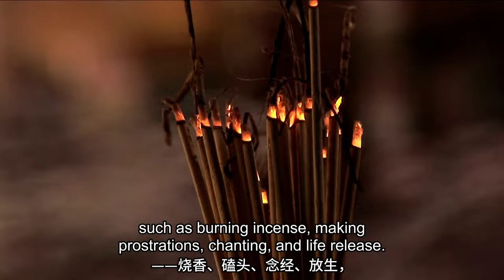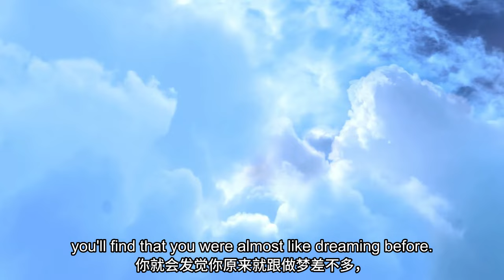【ENG DUB】1-4 Meditation—— Seize the time to meditate | 抓紧时间禅修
【ENG DUB】1-4 Meditation—— Seize the time to meditate | 04抓紧时间禅修

你的生命在心外去找，心外求法，什么都找不到，就像做梦一样，白忙一场。
Throughout your life, you're seeking outside of your mind, but can't find anything, just like dreaming, you're toiling in vain.

做完了梦，醒过来你就知道了，是不是白忙一场？
After waking up from a dream, you'll know that, weren't you toiling for nothing?

空欢喜一场，恐惧了一场，在梦里吓得半死，醒过来都是假的，白忙了一场，没用。
Whether happiness or fear, whatever in the dream turns out to be false after you wake up. You were toiling in vain.

觉悟了以后，就像醒过来了，醒过来就是觉醒，
Enlightenment is just like waking up.

当你的心觉醒了以后，知道了真相、真理以后，你发现原来的生命全是白活了。
After your mind wakes up and is aware of the truth, you'll find that your previous life was all in vain.

重新开始，重新来过，抓紧时间，因为生命很快就会过去的，我们没有多少机会能够遇到找回真性的方法，
Start over and cherish every moment, because life is fleeting, and the method to find the true nature back is rare to encounter.

你的生命中能有这种机会是非常难的。
It's rare to have this opportunity in your life.

武则天皇帝说："百千万劫难遭遇"，这个话说的是不夸张的，
Empress Wu Zetian said, "rare to encounter throughout millions of kalpas", which is not exaggerated.

你看那些动物，一只蚂蚁，它什么时候能够遇到正法——找回它心性的方法？
Look at those animals, for example, an ant, when will it encounter the Dharma - the method to find its true nature back?

它不知道要积累多少善根，才能够做人，不知道多少万劫了，不知道什么时候开始做人，
You'll never know how many roots of virtue it needs to accumulate, and how many thousands of kalpas it needs to wait, to become a human.

做人又可能会堕下去，又不知道什么时候才能够遇到正法。
After becoming a human, it might fall again, and you'll never know when will it encounter the Dharma.

寻找真理的人很多，但是能找到真理的人寥若晨星，
Many people are seeking truth, but few people find it.

现在外面充满了各种各样的外道，包括佛教内部也是这样，都是流于形式。
Nowadays, there are various extramental schools outside and even inside Buddhism, which are being formalistic.

佛教内部你们都知道的，都是心外求法——烧香、磕头、念经、放生，能得到什么呢？还是在做梦呀，没有觉悟，没有觉醒呀。
As you know, many Buddhists are seeking Dharma outside of their mind, such as burning incense, making prostrations, chanting, and life release. What can they get? They are still dreaming, but haven't waken up.

佛陀是教我们觉悟，佛陀翻译过来就是觉悟，觉悟是让你的心觉醒，
Buddha taught us to get enlightened. "Buddha" exactly means enlightenment, namely, waking up your mind.

这个醒有反醒的醒，也是醒悟的醒，也是醒来的醒，睡醒的醒，睡醒了。
"Xing"(醒) means introspecting, realizing, and waking up.

我们要醒过来呀，我们平常都知道，我们比睡梦中人要理智得多，要智慧得多。
We need to wake up. As we know, we're much more reasonable and wise than those who are dreaming.

我们通过禅修、学习以后，当你觉悟了一下，你就会发觉你原来就跟做梦差不多，
After meditation and study, when you realize once, you'll find that you were almost like dreaming before.

你突然一下突破自己，像从梦中醒过来一样，自己很欢喜，
All of a sudden, you've made a breakthrough, just like waking up from a dream. You're glad.

我想每个人醒来都会很欢喜的。
I think, everyone would be glad to wake up.

当你智慧开启的时候，你会发现自己原来那么愚痴、那么颠倒，这个多有意义！
When your wisdom is turned on, you'll find how ignorant and deluded you used to be, and how meaningful this is!

我们要这样去学习佛法，
We should learn Dharma in this way.

我们要建立一个全新的学习佛法的观念，这个观念很重要。
We should establish a brand new concept to learn Dharma, which is pretty important.

希望没有宗教信仰的人，初学者，听到这个话，给他打开一扇门，愿意来找回自己的真心。
For those without faith or the beginners, after hearing this, I hope a door is open for you, and you're willing to find your true nature back.

WeChat ID：sakyaYM
WeChat Official Accounts ：YM PURELAND
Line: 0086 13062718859